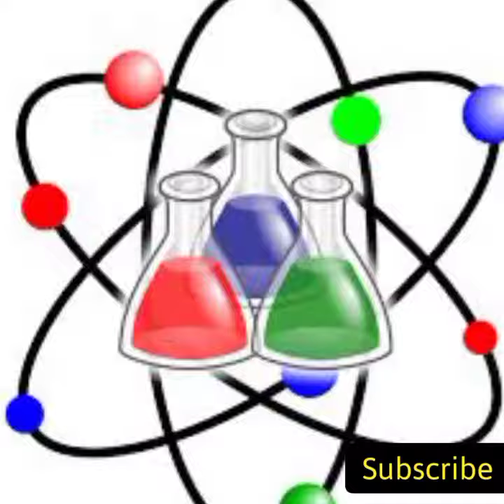Best age for bodybuilding. body kese bnaye . peak age for bodybuilding.bodybuilding motivation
this video is for teaching purpose. Which age is best for bodybuilding?. Body building best age. peak age for bodybuilding.